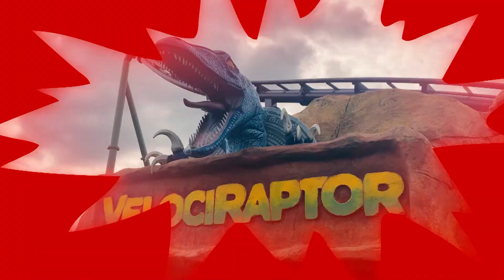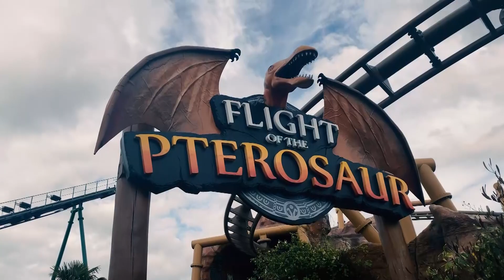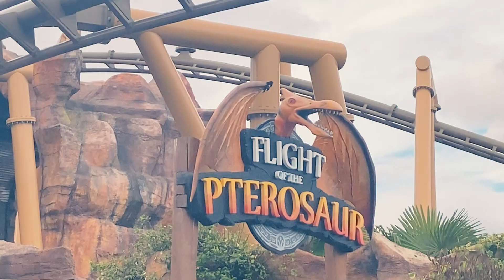Tik Tok dancing on EVERY ROLLERCOASTER - Savage | Renegade | Best Friend | Paultons Theme PARK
I did tik Tok dancing on every rollercoaster at Paultons Park, UK.